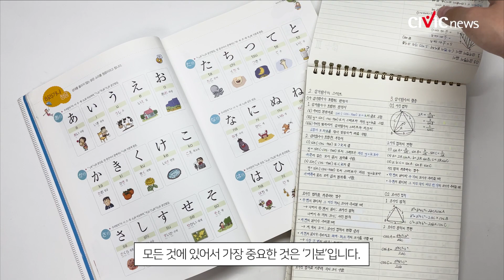여름철 모기?, ‘환경 조성’이 근본적 해결책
여름에 점점 더 가까워지면서 모기가 우리의 생활을 방해하고 있습니다. 모기가 나타났을 때 어떻게 잡는 것이 좋은지 그리고 사람이면 모두가 싫어할 해충 그 자체인 모기에 물리지 않기 위한 근본적인 문제를 해결해 봅시다!